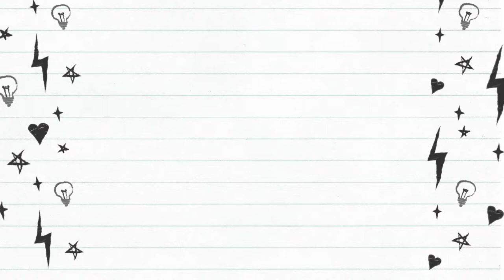Walk Themed Trivia -Tuesday 8pm EST USA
Join us for another fun filled Trivia .. this weeks theme is Walking..from ..animals, music, film and actors .
Everyone Welcome Tuesday 8pm EST USA